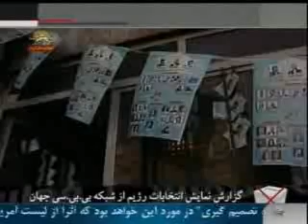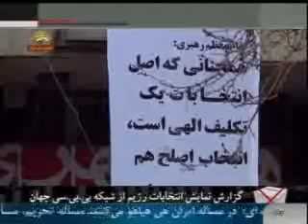گزارش بي بي سي : انتخابات جنگ قدرت جناح هاي حاكم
گزارشي بي بي سي از نمايش انتخابات رژيم ،
راي گيري در انتخابات بين خامنه اي و  احمدي نژاد است پوسترهايي كه اخطار ميدهد كه شركت نكردن مردم باعث بمباران قدرت هاي خارجي مي شود در اين نظام يك انتخابات منصفانه غير ممكن است
سيماي آزادي 12 اسفند